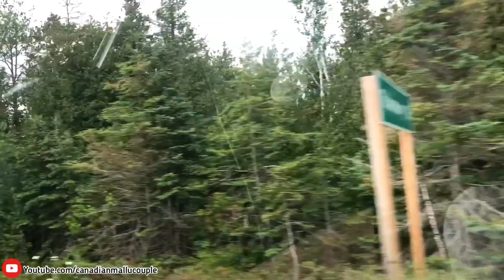TOBERMORY TEASER / CANADIAN LIFE / ROAD TRIP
GUYS , WE MADE THIS VIDEO AS A TEASER FOR TOBERMORY ROAD TRIP , BUT DIDN'T UPLOAD IT IN YOUTUBE

LET US KNOW YOUR FEEDBACK ABOUT THIS TEASER